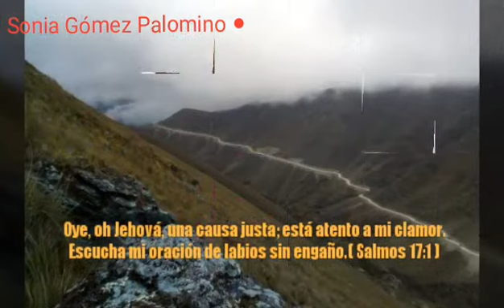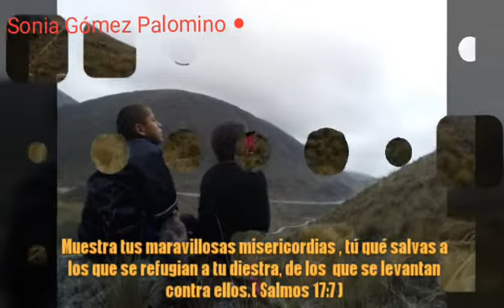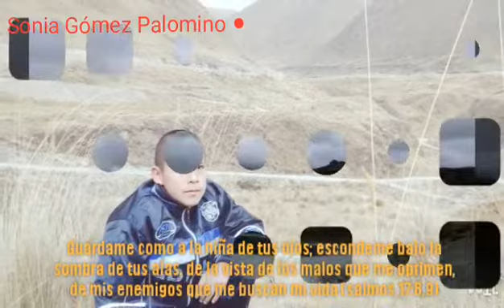Sonia Gomez Palomino